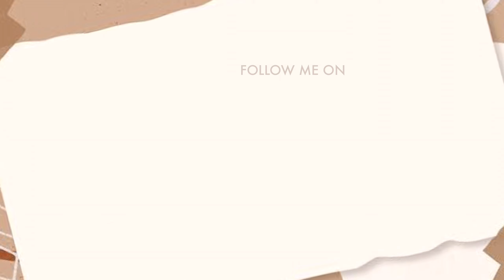I’M MOVING!!! EMPTY APARTMENT TOUR 2022 | COME SEE MY NEW APARTMENT *my first own apartment*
HEY GUYS! Today is the first episode of my moving out series! Here’s my empty apartment tour :)

Stephanie💟

FAQ
➭ Nationality?: Nigerian
➭what do you use to film?: iPhone XR
➭editor?: IMovie & VLLO